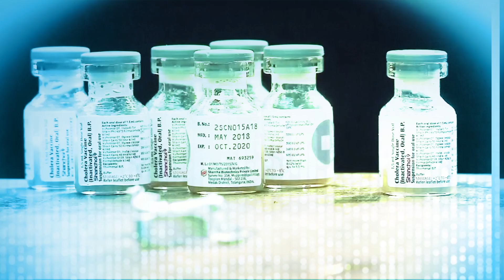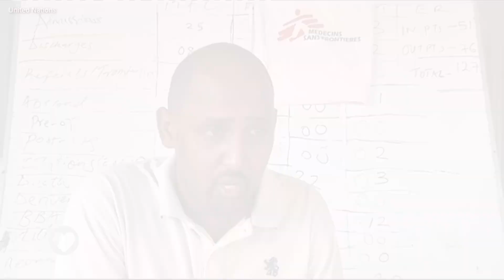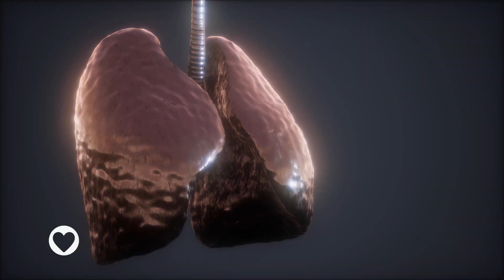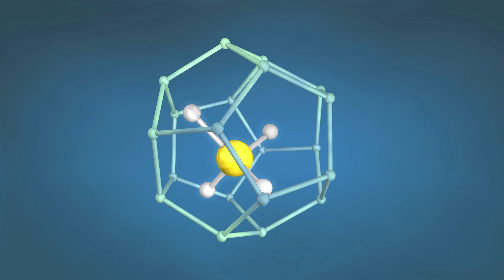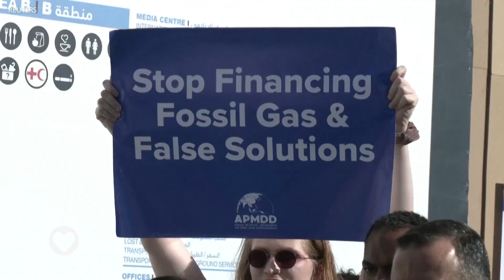Health Effects of Climate Change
A look at how climate change is affecting people’s health. Dr. María Neira, WHO’s Director for Environment, Climate Change and Health, explains what is at stake and how to protect our health from the change in climate. Plus, a young Ghanian photo artist reveals the impact of climate change on mental health through his lenses.